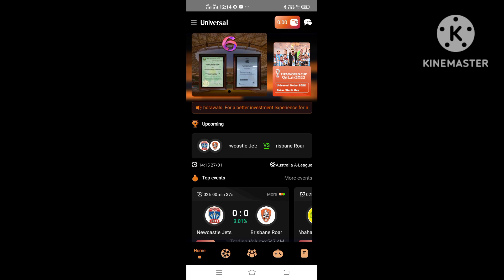CAPITAL PLAN clickonit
ZERO RISK FREE CAPITAL PRESERVATION PLAN by UNIVERSAL FOOTBALL APP(available on Google Play Store), invest 500/ or 1000/ first time,investing 1000/ you will get 50/bonus from platform or us, you can invest higher amount any time after watching the performance of the platform.we are using this platform near about 1year,my , please click on my link, register yourself, process is like this type- your first bankname and also digit, without any gap, password - Bank firstname and alsoanother digits without any gap,after that put your mobile number (select country code),OTP will be verified, after that you download your app,after that you will get personal centre, click on it,there put your bank account number,your bank name,IFSC code, withdrawal code also (6digitscode), when you want to withdraw your withdrawal code must be same as you given earlier. 2.5%daily return after investing.after register and deposit, please WhatsApp me , there are various options to pay, after selecting options you choose (Paytm option),if you are in INDIA, USDT method you can use also,if you have USDTapp, OTHER than INDIAN can deposit or withdraw by USDT,INDIAN must prefer BANK CARD, withdrawal will be automatically credited in your bank account or if you prefer USDT , then your USDT account.